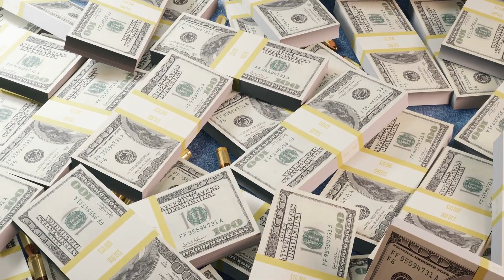The Untold Truth Of Mobster Vincent Gigante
The Crazy Don? The Oddfather? Vincent "Chin" Gigante was the head of the Genovese organized crime family for years, but how much of his life was an act?

What's in a name? | 0:00
Rising in the ranks | 0:51
A family business | 1:28
Bathrobes and public urination | 2:21
Crumbling empire | 3:11
Crazy like a fox | 3:54